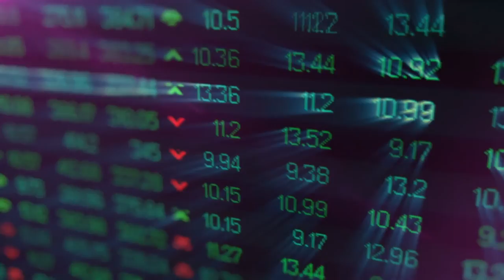L'export abruzzese danneggiato dal lockdown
L'impatto dell'emergenza coronavirus si registra anche sull'import-export. Una delle proposte per la fase 2 è quella di introdurre i voucher per l'internazionalizzazione.